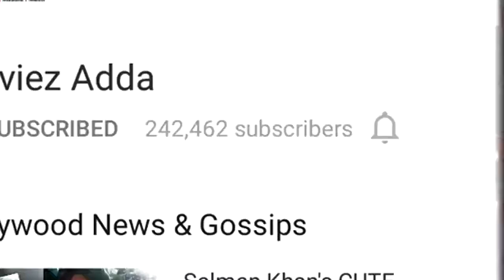Salman Khan CLICKS With FAN @ Austria - Tiger Zinda Hai